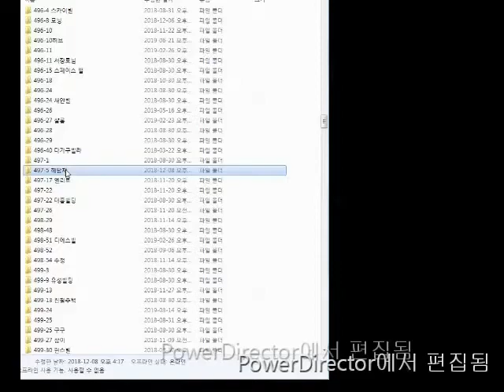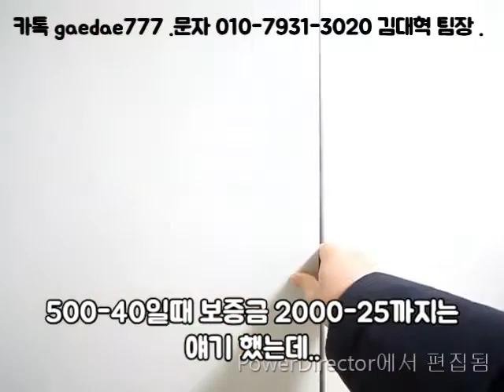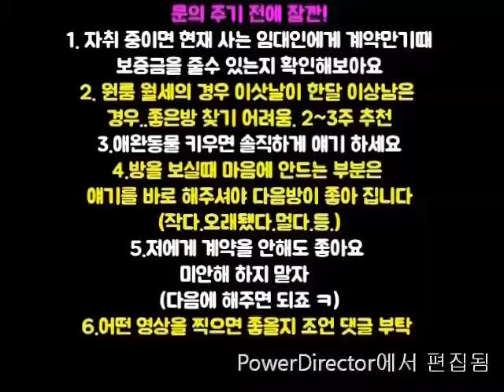신림동원룸 신대방역구디역 지상 500-35 깍을만큼 깍음 강력추천 A+급